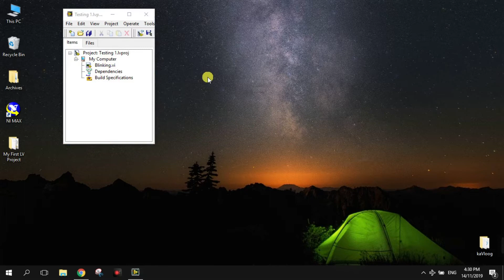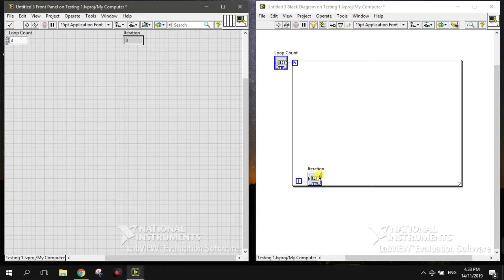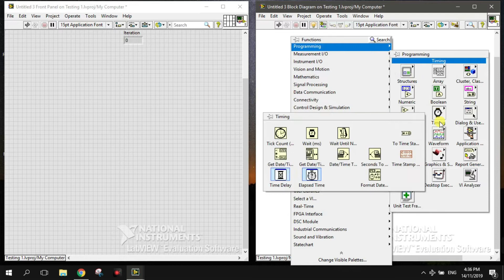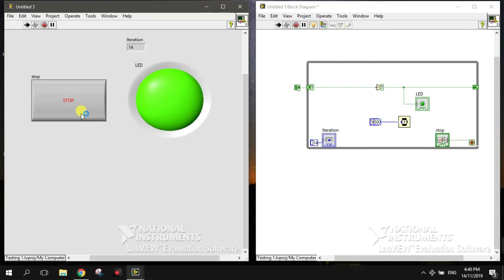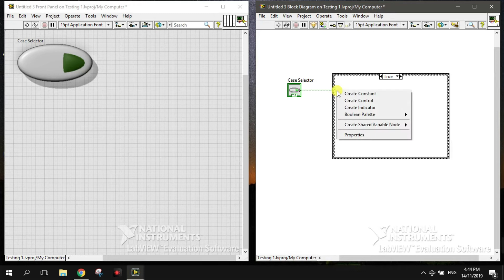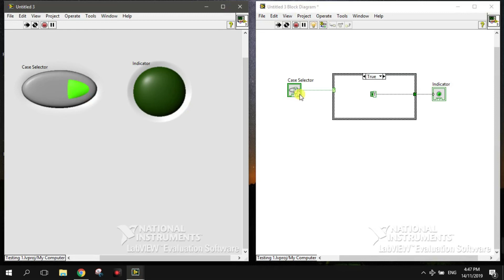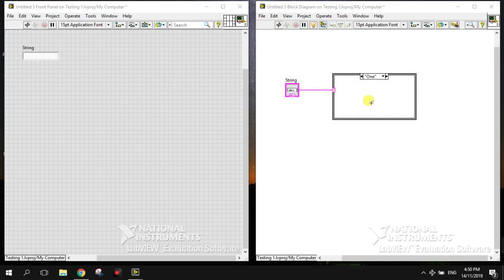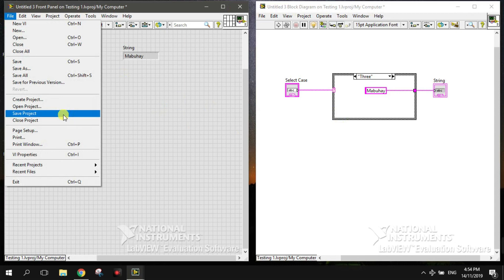While-Loops, For-Loops and Case Structure Implementation and Application in LabVIEW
Topic is about LabVIEW Structures, their difference and common application.
-While Loops
-For Loops
-Case Structures

P.S. Sorry again for the audio..Kindly use earphone na lang po. =)